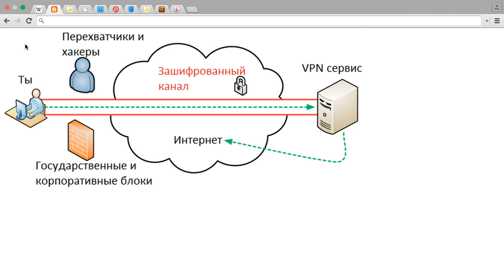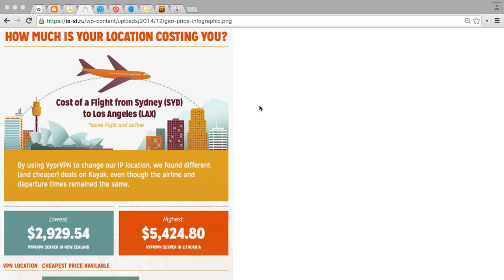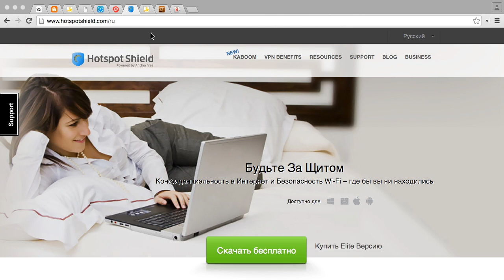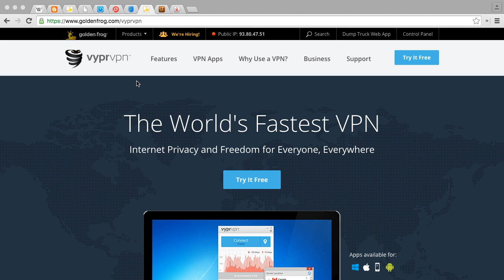Что такое VPN и какие сервисы использовать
В этом видеоуроке вы узнаете, что такое VPN, для чего это нужно и какие сервисы можно использовать.